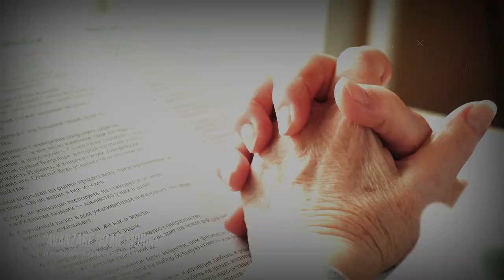ORACIONES PARA REFLEXIONAR. AVANZARE NO ME MORIRE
AVANZARE NO ME MORIRE
Padre Amado, yo sé que la decepción me está matando, yo sé que el resentimiento me está alejando, yo sé que el pensar y pensar en los problemas, en la ingratitud de la gente y la indiferencia ante mi dolor, me está hundiendo en un abismo sin salida.
Entiendo perfectamente que si sigo guardando este sentimiento terminará por matar el poquito de amor que todavía queda. Yo sé que si no me sacudo el polvo, ya ni van a reconocer la bondad que en mí había.
Es por eso, que con la poquita motivación que aún tengo, clamo a Ti y Te suplico que me hagas ir a descansar a esos pastos verdes en donde pueda contemplar el paisaje y olvidar mi dolor.
Ya no quiero seguir dañándome, ya no quiero seguir contemplando sentimientos que solo me hacen daño a mí, ya no quiero estar estancada, porque sé que si sigo así, voy a terminar por morir.
En Tu nombre Señor, en Tu honor...  limpiaré mis lágrimas, levantaré nuevamente mi vista, retomaré mi camino y no le prestaré atención a los dardos que el enemigo me lanza al caminar... confiaré plenamente que Tú eres mi escudo y que estoy rodeada de millares de ángeles que están cuidando mi continuo andar.
Gracias Padre Amado, en el nombre de Jesús te doy gracias, porque siempre llegas a tiempo, porque contigo de la mano... no hay nada que me haga desmayar.
Amén.
Juan 16:33 (NVI) Yo les he dicho estas cosas para que en mí hallen paz. En este mundo afrontarán aflicciones, pero ¡anímense! Yo he vencido al mundo.